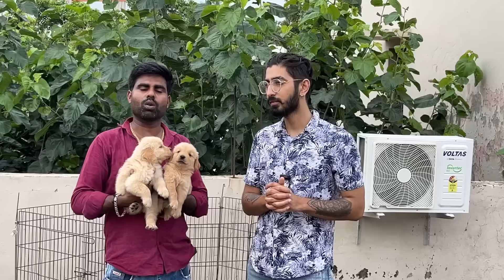Cheapest Dogs Market In Delhi NCR | Chow Chow, Husky, Pitbull | Dog in EMI | AK Pet Shop Delhi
THIS VIDEO IS ONLY FOR THE PURPOSE OF EDUCATION WE ARE JUST PROVIDING MARKET INFORMATION WE ARE NOT PROMOTING OR DEFAMING ANY BRAND IN ANY WAY WE ARE NOT RESPONSIBLE FOR ANY PROFIT OR LOSS ON ANY WAY PLACES CHECK BEFORE BUYING GOODS AND MAKE SURE FOR YOUR DECISIONS. PLEASE NOTE BANNED DOGS BREEDS I.E Pitbull Terrier, Tosa Inu, American Staffordshire Terrier, Fila Brasileiro, Dogo Argentino, American Bulldog, Boerboel, Kangal, Central Asian Shepherd Dog, Caucasian Shepherd Dog, South Russian Shepherd Dog, Tornjak, Sarplaninac, Japanese Tosa and Akita, Mastiffs, Rottweiler, Terriers will not be available for sale or purchase. This video has been made prior to that so avoid that breeds. Thank you